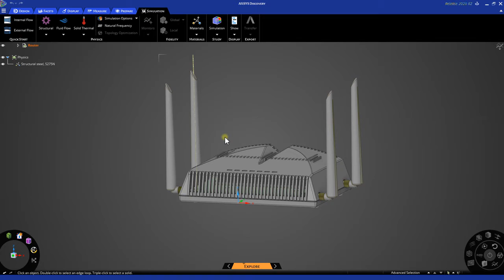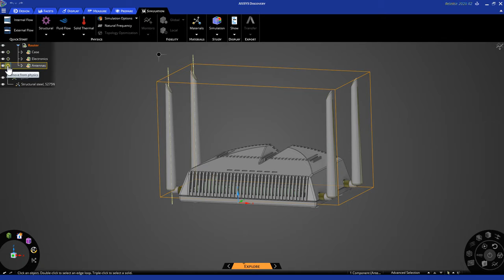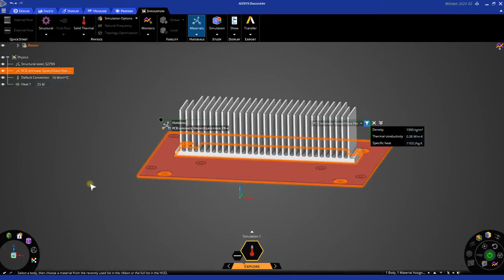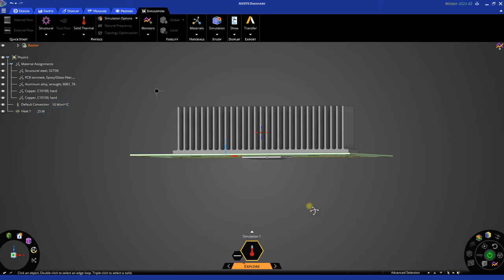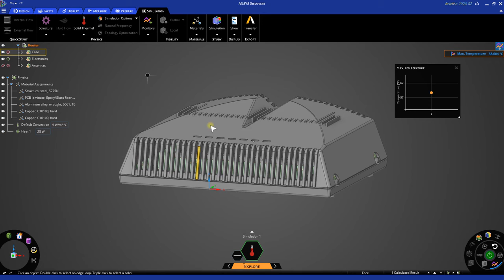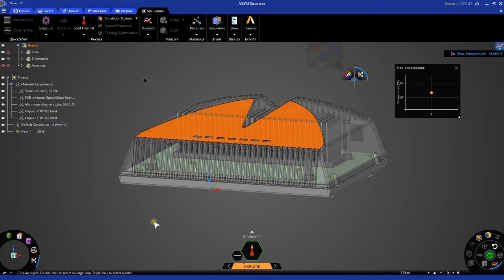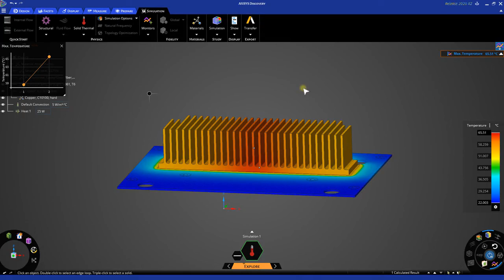Ansys Discovery: Getting Started with a Thermal Analysis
In this video, you will learn various capabilities in setting up a thermal analysis.  We'll cover everything from applying heat sources, to material properties, and making design changes.